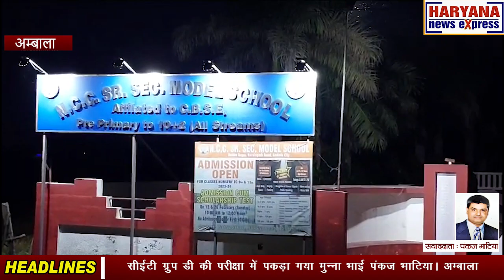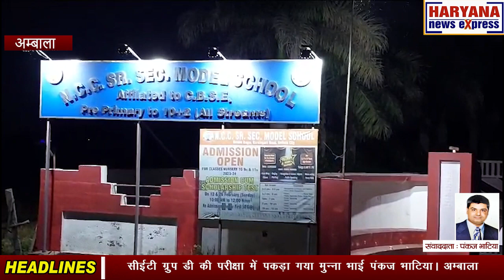सीईटी ग्रुप डी की परीक्षा में पकड़ा गया मुन्ना भाईपंकज भाटिया। अम्बाला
सीईटी ग्रुप डी की परीक्षा में पकड़ा गया मुन्ना भाई
पंकज भाटिया। अम्बाला